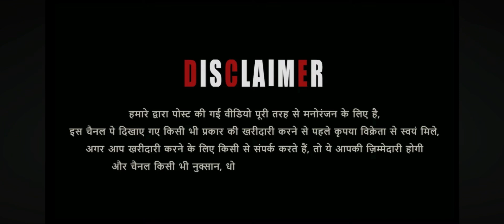Pregnant Sirohi Female Goat’s Ka Stock Available